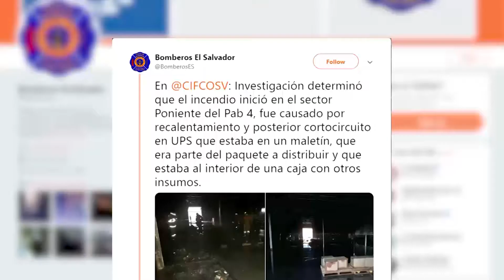Magistrado TSE escéptico ante causa del incendio de CIFCO que afectó equipo electoral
Mientras el Cuerpo de Bomberos y la policía nacional civil dicen que la causa del incendio en el Centro Internacional de Ferias y Convenciones, CIFCO, fue un cortocircuito en una batería de computadora, el magistrado Miguel Ángel Cardoza asegura que esperarán informe oficial de la fiscalía.